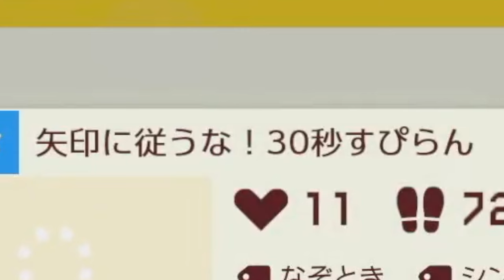【大発狂】プレイ後に交通違反してしまいそうになるコースがヤバすぎた【マリオメーカー2/マリメ2】